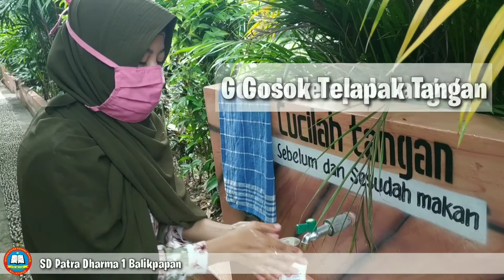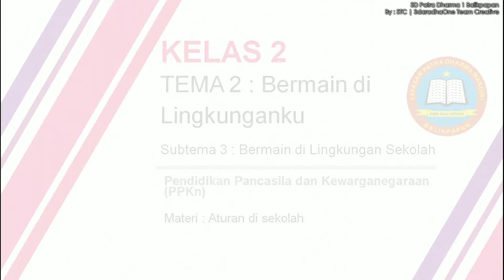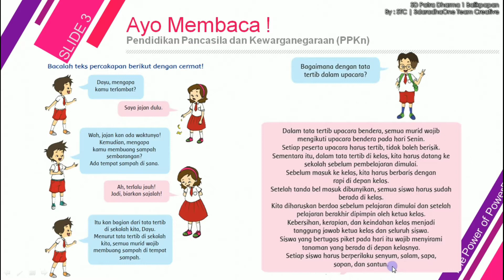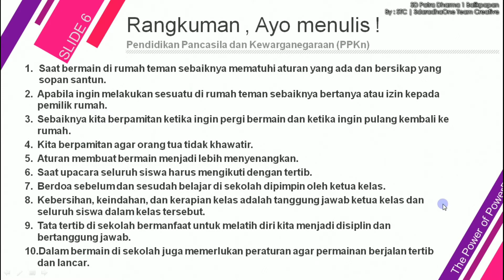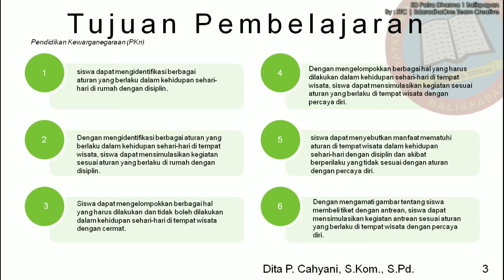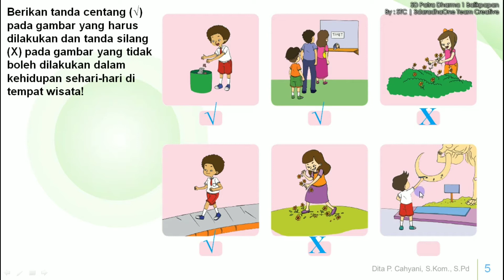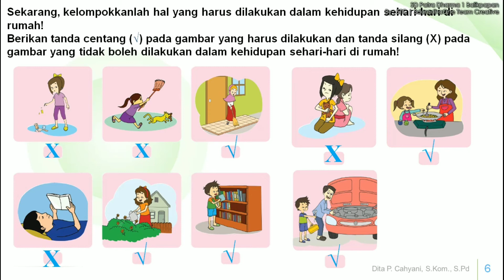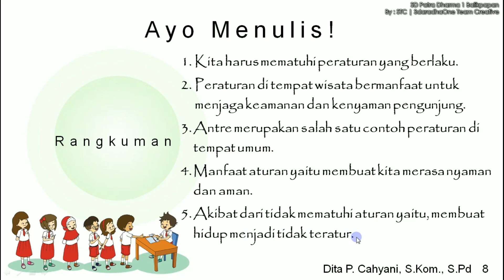Tematik Kelas 2 PPKn Tema 2 Subtema 3 dan 4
Pembelajaran PPKn Kelas 2
Tema 2                : Bermain di Lingkunganku
Subtema 3 & 4   : Bermain di Tempat Wisata
Materi                  : Aturan di Sekolah dan Tempat Wisata / tempat umum
Guru                     : Dita P. Cahyani, S.Kom., S.Pd

This video's Created By : STC - SdaradhaOne Team Creative